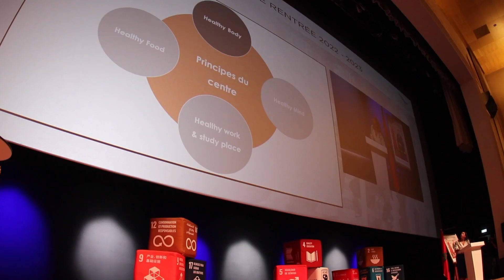Opening ceremony 2022-2023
Throwback to this year's opening ceremony!